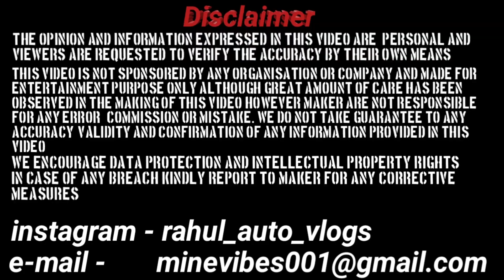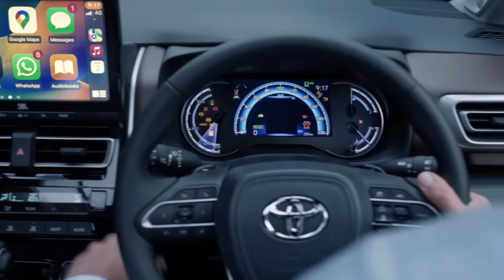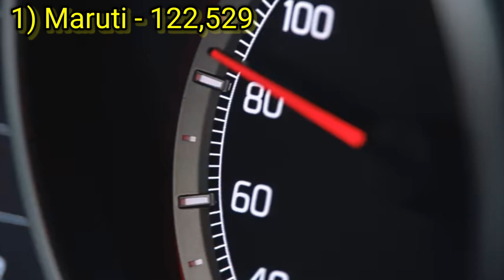Total Car Sales November 2022 ❤️ Maruti Is Real King | rahul auto vlogs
Namaskar Dosto Aaj Aapke Liye Laye Hai Total Car Sales November 2022

total car sales november 2022
top 25 car sales in november 2022
top 10 car sales november 2022

00:00 intro
00:10  14
00:23  13
00:34  12
00:44  11
00:59  10
01:09  9
01:18  8
01:30  7
01:43  6
01:57  5
02:11  4
02:29  3
02:41  2
03:00  1